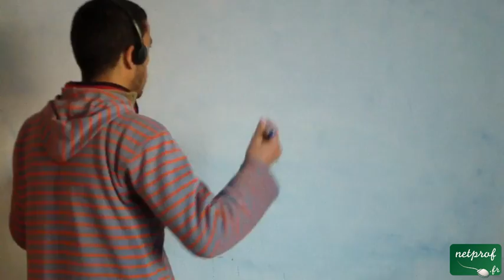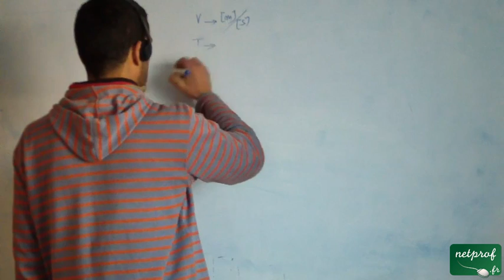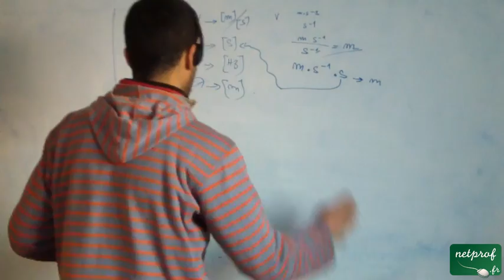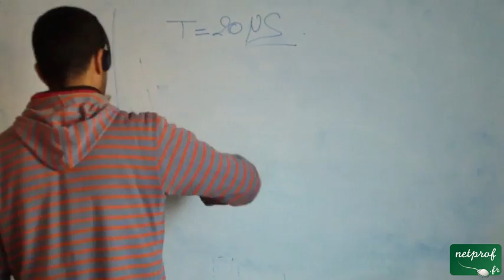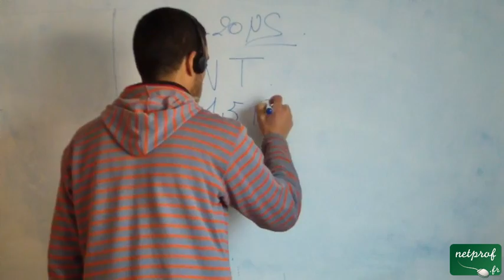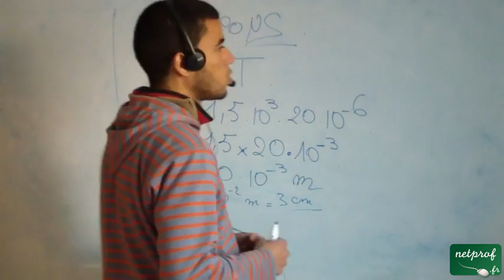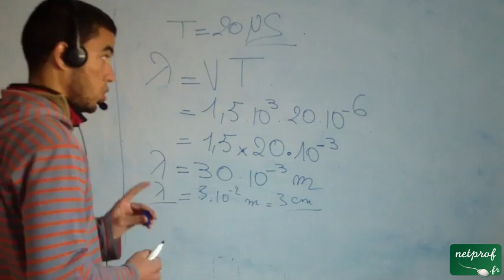Les sons chez les dauphins - part 9